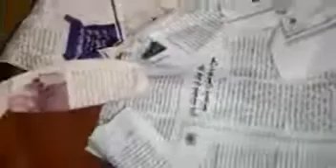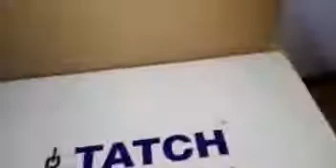ازول فلونت استما فيديو جديد مشتراتي في مدينة تزنيت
‏فيديو من Zehra Channel